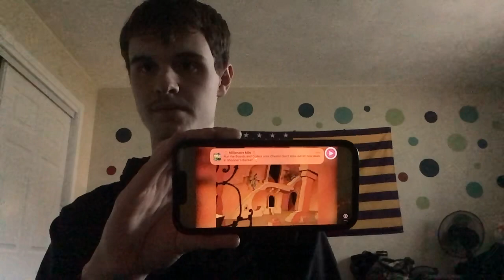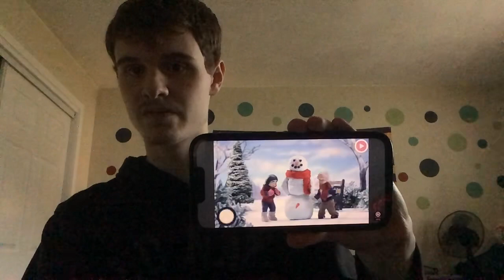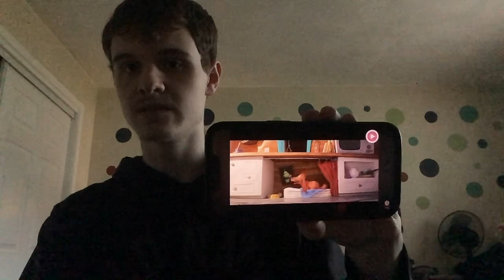Max Evolution / The Grinch’s dog (2023) Reaction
Video by Evolution Production